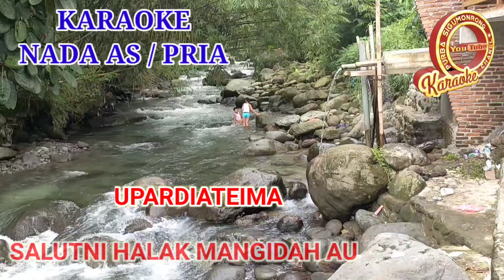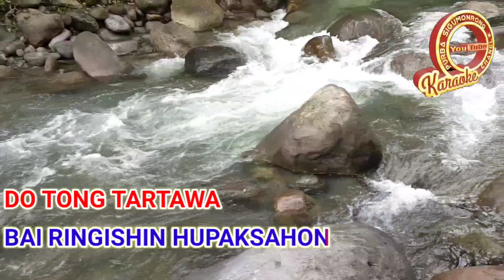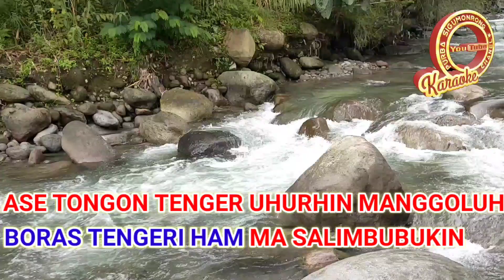KARAOKE TALENTA 2 DAMMA SILALAHI NADA COWOK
Karaoke talenta 2 Simalungun damma Silalahi lusi purba nada cowok